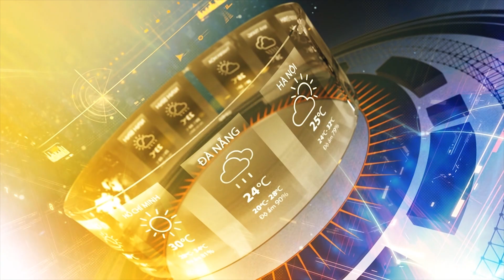Dự báo thời tiết du lịch đêm nay ngày mai 22 tháng 4, hồ ghềnh chè, Thái Nguyên | Văn hóa du lịch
Kênh Vă hóa du lịch TV là kênh chính thức của Kênh Truyền hình Chuyên biệt về Văn hóa - Du lịch (Vietnam Journey), Đài Tiếng nói Việt Nam.